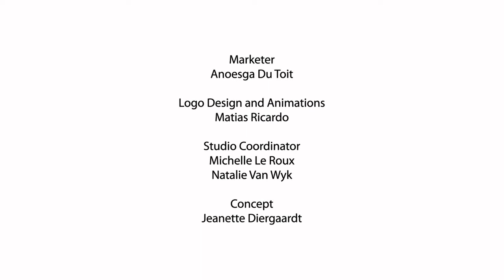FLEX | INTERVIEW | EPISODE 24 - 21 November 2020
Get to know the ins and outs of health insurance suited to your budget and to your lifestyle. Find out more about NHP and how they are more about you.